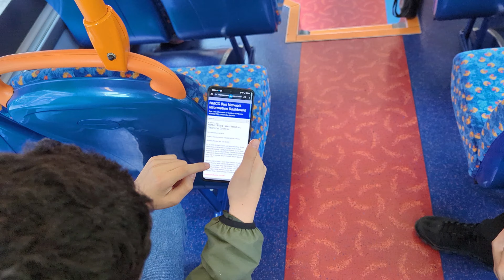First day of London bus route 310 (feat.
Date filmed: Sunday 1st September 2024
Time filmed: Between 10:21 and 12:16

Camera: Google Pixel 7
Resolution filmed: 3840x2160
Frame rate filmed: 60
10 bit HDR: Disabled
Stabilisation: Standard

Video resolution: 3840x2160
Video frame rate: 60
Video editing software: Adobe Premiere Pro
Encoder: H.264

Filmed by Jack Baldwin
Edited by Jack Baldwin

Music used in this video:
Artist: Tobu
Song: Escape